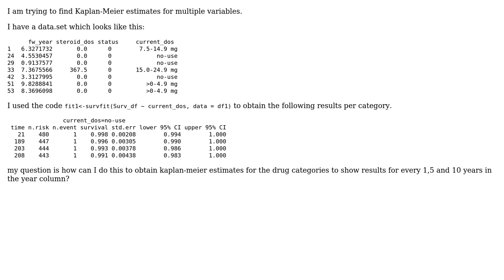Kaplan-Meier survival estimates for multiple variables in R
With thanks & praise to God, and with thanks to the many people who have made this project possible! You are responsible for your own actions.